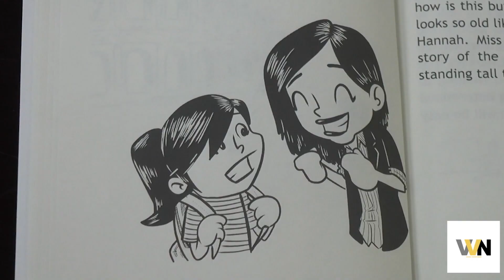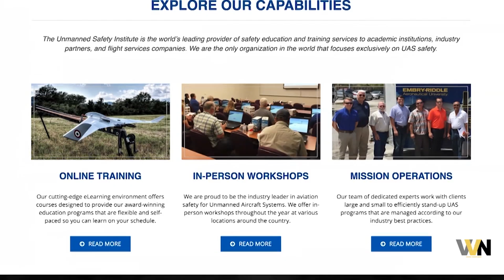Viking Vision S6 Ep5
Happy Holidays from Viking Vision. Viking Vision is a production of the Northview High School FAME Academy in Covina, CA.